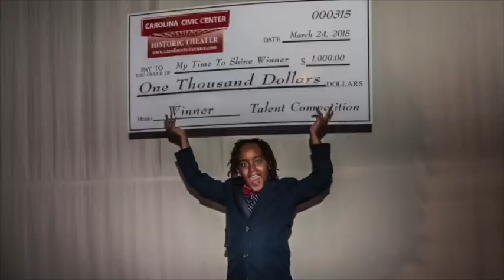Carolina Civic Center 2022 2023 Season Promo